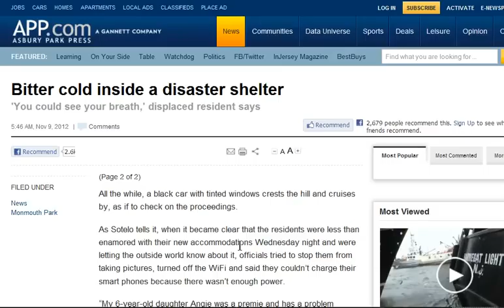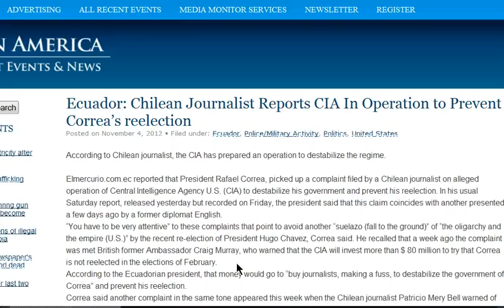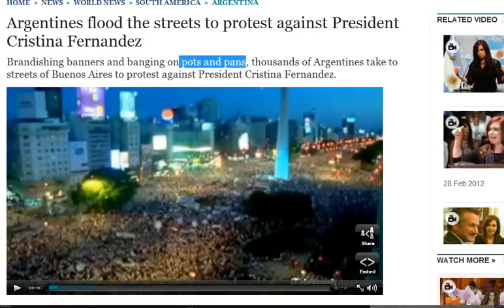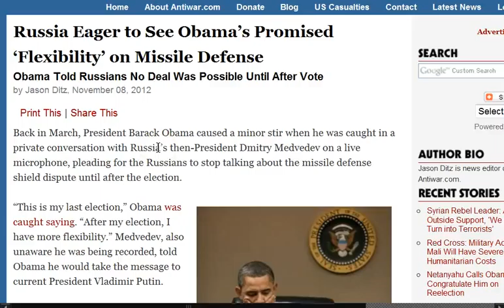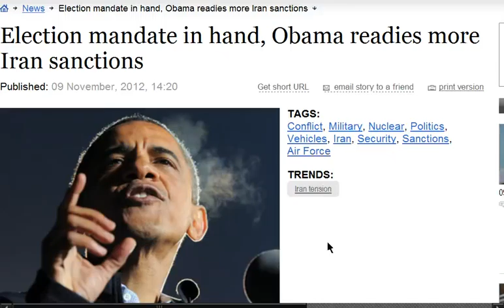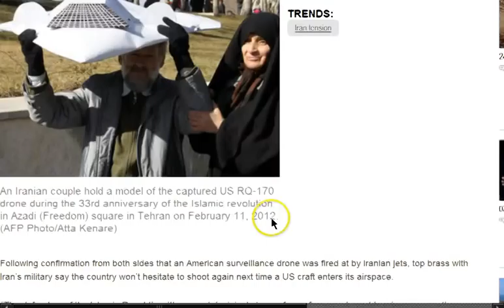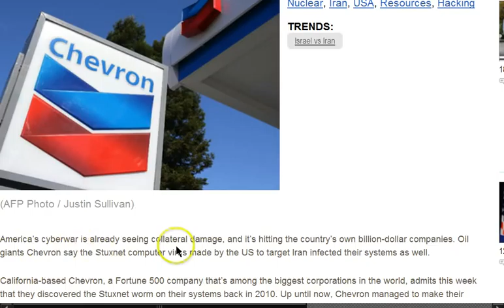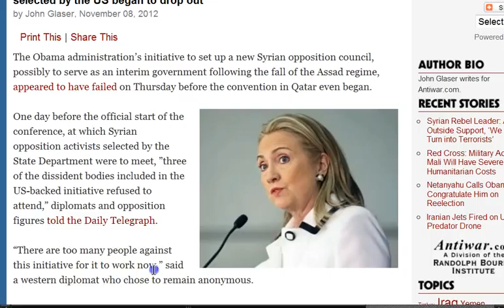GGN: Color Revolution in Argentina?, Fighter Jets Sent to ME Over Iran, Obama Continues US Hegemony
HEADLINES WITH LINKS:

Officials Want Military to Take Over Power Restoration on Long Island

Ecuador: Chilean Journalist Reports CIA In Operation to Prevent Correa's reelection

Mexican Diplomat Says America Pretty Much Invited The Sinaloa Drug Cartel Across The Border

Argentines flood the streets to protest against President Cristina Fernandez

Color Revolutions: Argentina Next?

Drastic changes in UK forces: Territorial Army will be deployed in the Falklands

Russia Eager to See Obama's Promised 'Flexibility' on Missile Defense

Yemenis hold huge anti-US rally in Sana'a over drone attacks

Election mandate in hand, Obama readies more Iran sanctions

Iran issues a warning for America after attacking spy drone

Stuxnet goes out of control: Chevron infected by anti-Iranian virus, others could be next

World oil users will be left high and dry if Iran seals off Hormuz water-passage

US Initiative to Set Up Syrian Opposition Council Collapses

Syria: leader of rebels warns they might 'turn into terrorists'